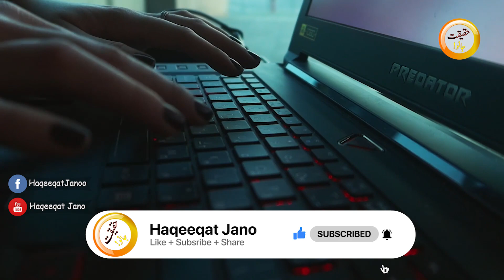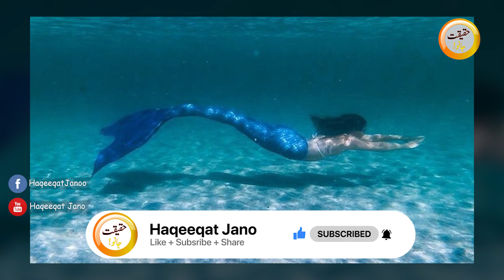Jalpari ki haqeeqat kya hai? | Reality of mermaids in Urdu |Mermaids in real life| Urdu-Hindi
haqeeqat jano
mermaids in real life in hindi
mermaids in real life underwater
mermaids in real life
mermaids real videos
reality of mermaid
reality of mermaid in urdu
reality of mermaid in hindi
jalpari
mermaids
jalpari ki haqiqat kya hai
jalpari ki haqeeqat kahani
jal pari ki haqeeqat
jalpari ki hakikat kya hai
jalpari ki hakikat kahani
jalpari ki hakikat
jalpari in india
jalpari in india real
jalpari in real life in india
jalpari kya asliyat mein hoti hai
jalpari kya dikhati hai
jalpari kya hota hai
jalpari kya sach mein hote hain
jalpari kya hoti hai ya nahin
jalpari kya kya kar sakte hai
jalpari kya sach mein hota hai
jalpari kya sach mai hoti hai